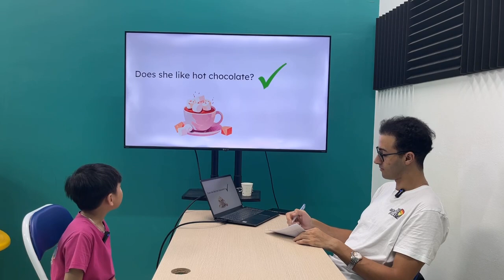Anh Khoa EOW1H/E